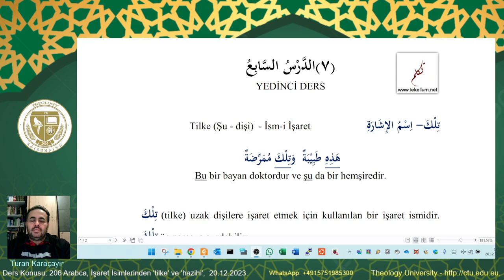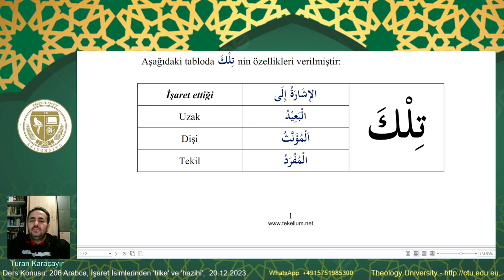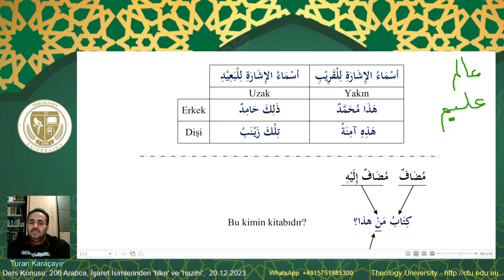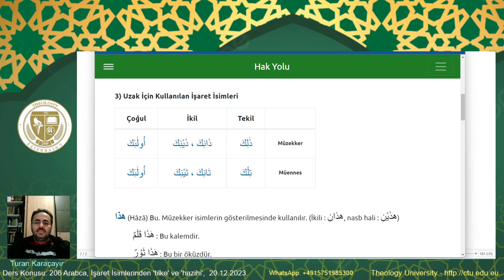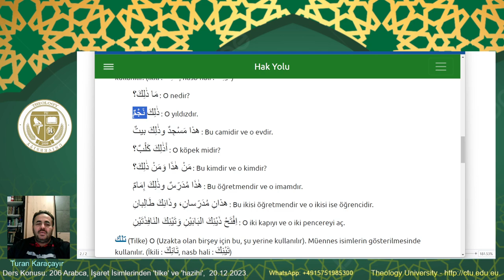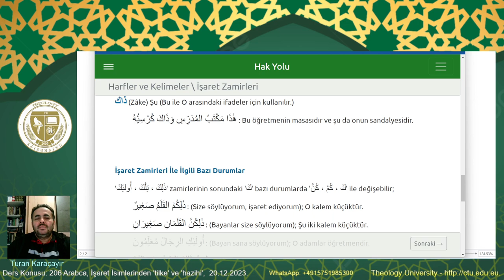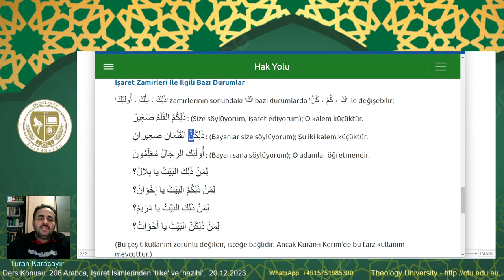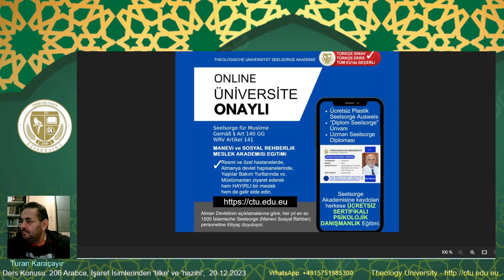206 Arabca: İşaret isimleri 'tilke' vb., 20.12.2023.